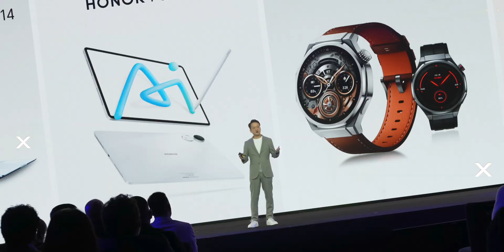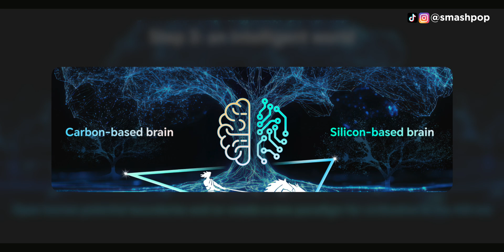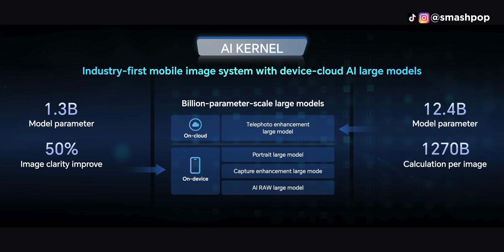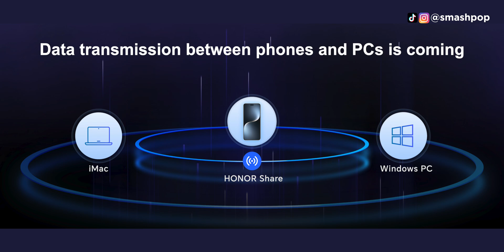HONOR announces ALPHA PLAN? What is happening? | smashpop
At MWC 2025, HONOR announces it's ALPHA PLAN which is a step-by-step roadmap for transitioning the company from a smartphone maker to a global leading AI device ecosystem company.